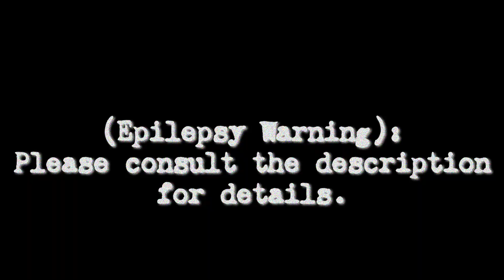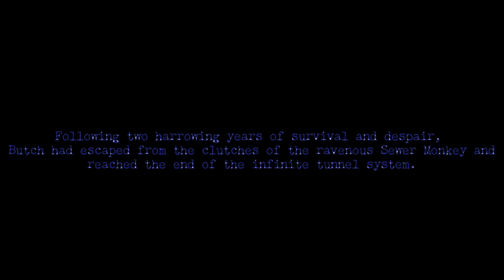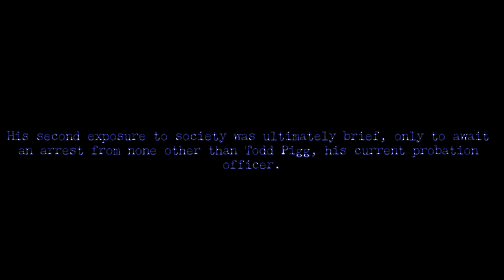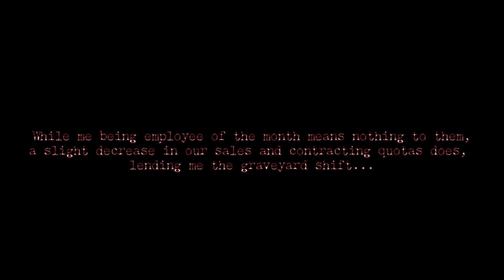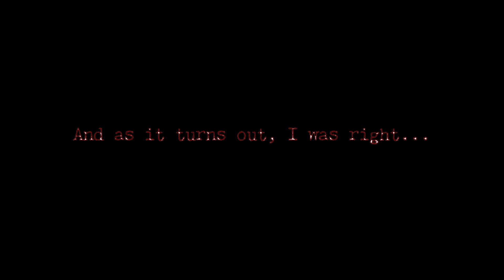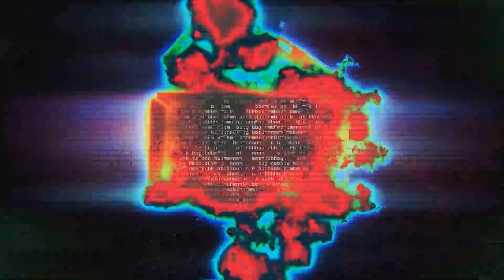Butch II: Dust Trails Part One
(WARNING: This video contains a short sequence involving rapidly flashing imagery at 12:43, if you are epileptic and/or at risk of having seizures, please skip this part or close your eyes once you hear a high-pitched ding.)

This Summer. Everyone is going to hell...

Game Sound Credits:
Half-Life
Half-life 2

Image Credits:
Reading Corner by Kirill